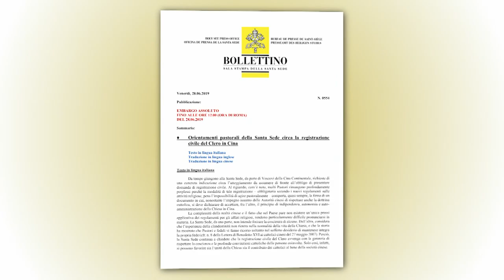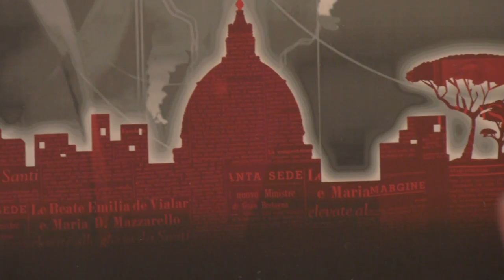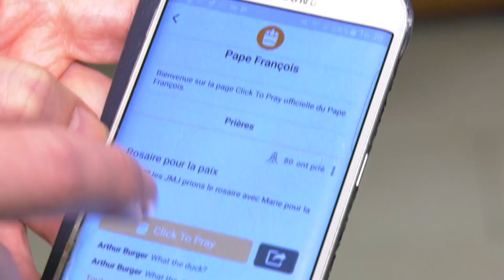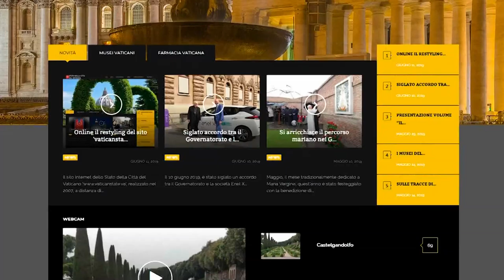FETV La hora del Papa 2 de julio de 2019